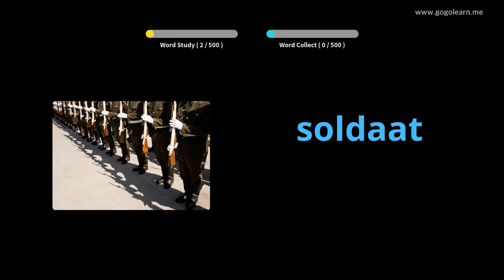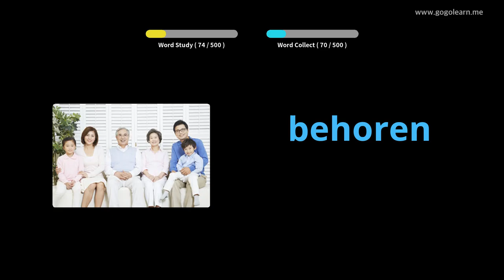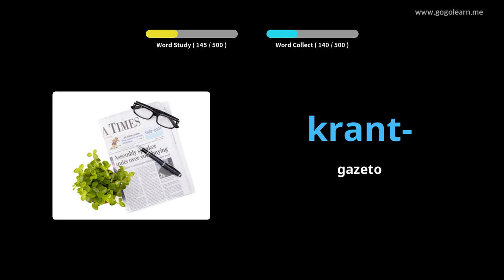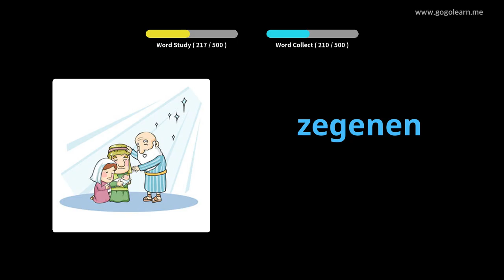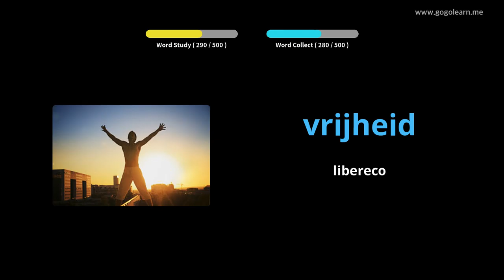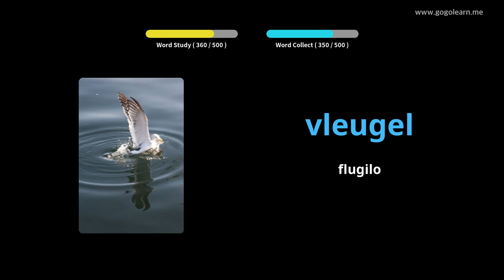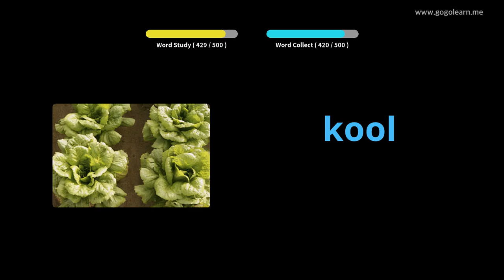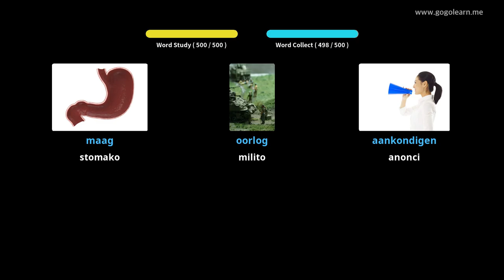Baza Vokabola Baza Lernejo | Golearn